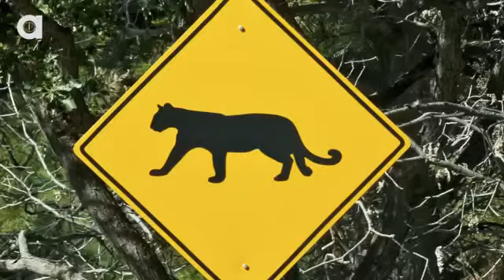What Happens When The Government Kills 4 Million Animals?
It was reported last year that the U.S. government killed 4 million wild animals! Why did they do this? Trace explains their reasoning, and why these killing...

In the past year alone, the USDA Wildlife Services Agency has killed over 4 million animals in the U.S. Why are they doing this and what effect does it have ...